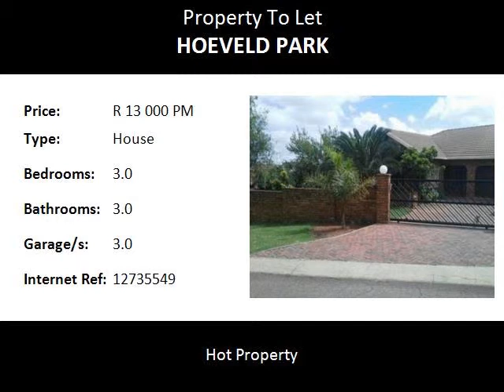3.0 Bedroom House To Let in Hoeveld Park, Witbank, South Africa for ZAR R 13 000 Per Month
Bedrooms: 3.0
Bathrooms: 3.0
Garages: 3.0
Price: R 13 000 Per Month

Property Description:

Rent to buy !

Name: Marelize Geldenhuys
Tel: